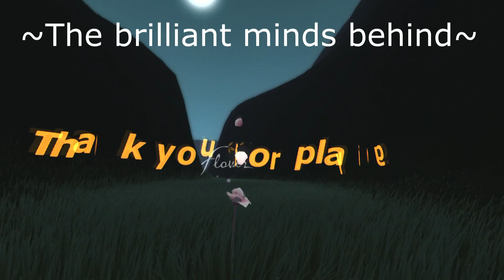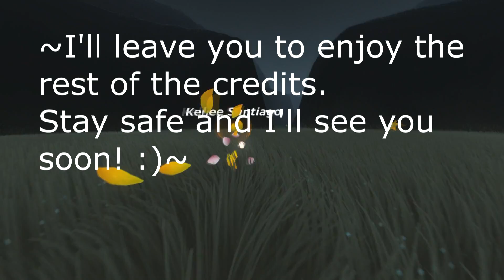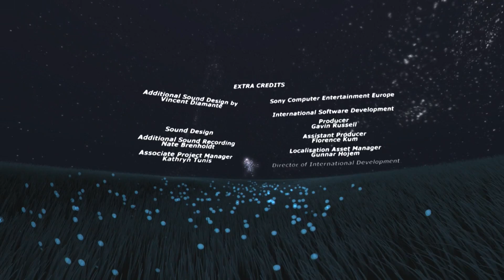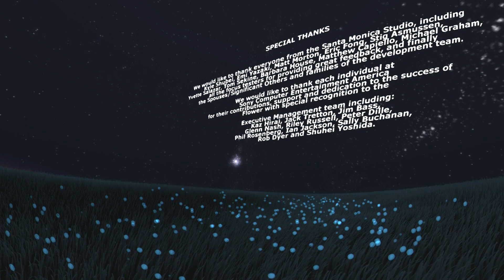Let's Replay Flower (7) ~Credits~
Hey peoples, welcome to the end of Flower week! I've loved being able to show a bit more creativity and variety :).
Thank you so much for checking out my let's play and channel! We'll be getting back to a series that has been ongoing for years next, since some more has been released. Excited to check more of that out!
See you soon! Stay safe! :)